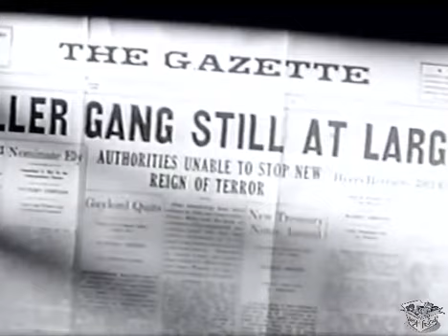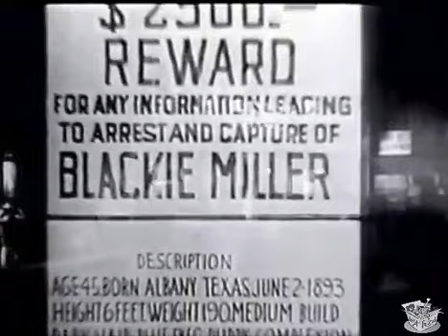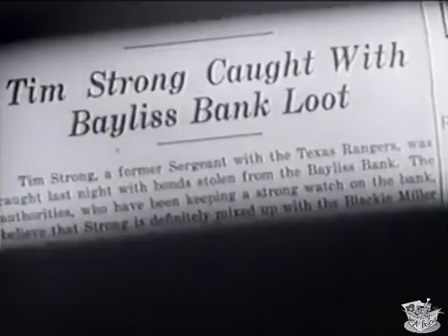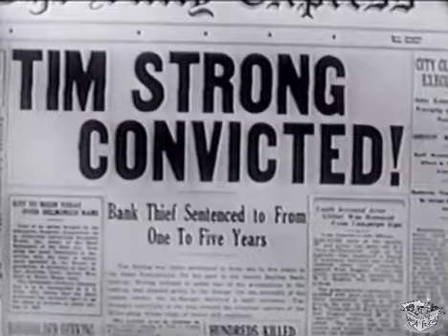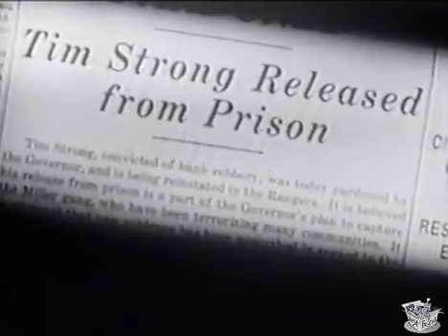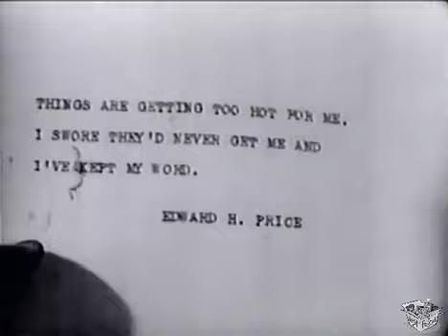CODE OF THE RANGERS (1938) Tim McCoy, Rex Lease & Judith Ford | Drama, Western | B&W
Code of the Rangers is a 1938 American Western film directed by Sam Newfield and written by Stanley Roberts. The film stars Tim McCoy, Rex Lease, Judith Ford, Wheeler Oakman, Edward Earle and Frank LaRue. The film was released on April 8, 1938, by Monogram Pictures.

SYNOPSIS
Ranger Tim Strong resigns after finding out that his brother is gang member and broke a member of a gang from jail, later the gang robs the town bank and Tim goes after them, he finds his brother with the loot, but takes the blame for his brother. After being released he and his reformed brother go after the gang leader Blackie Miller.

Brothers Tim and Jack are Rangers after Blackie Miller. When Tim learns Jack broke one of Miller's men out of jail, he doesn't report it but has him resign. Later when the bank is robbed, Tim gives chase and catches Jack with the loot. Protecting Jack again, he poses as the robber and goes to prison. Quickly pardoned he catches up with Jack and when Miller's men attack, Jack gets a chance to repay him.

CAST & CREW
Tim McCoy as Tim Strong
Rex Lease as Jack Strong
Judith Ford as Anne Sage
Wheeler Oakman as Blackie Miller
Edward Earle as Price
Frank LaRue aa Dave Sage
Edward Peil Sr. as Ranger Captain
Kit Guard as Red
Roger Williams as Lawson
Jack Ingram as Hank
Hal Price as Charlie Stevens
Budd Buster as Mine Agent
Zeke Clemens as Yodeler

Screenplay by Stanley Roberts
Produced by Maurice Conn
Cinematography Jack Greenhalgh
Edited by Richard G. Wray
Production company Conn Pictures Corporation
Language English